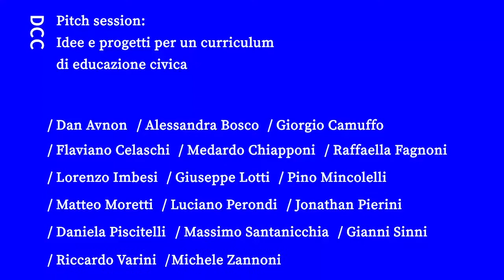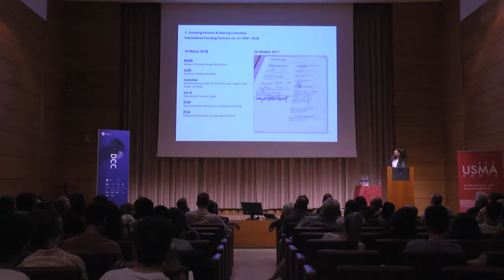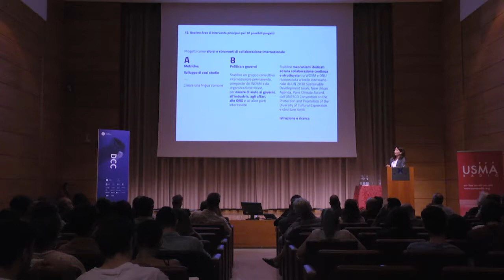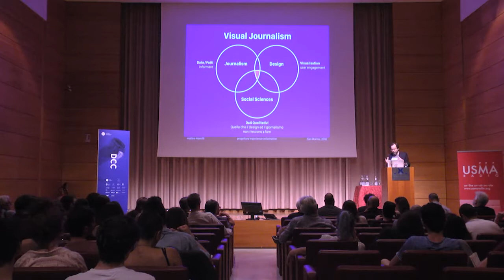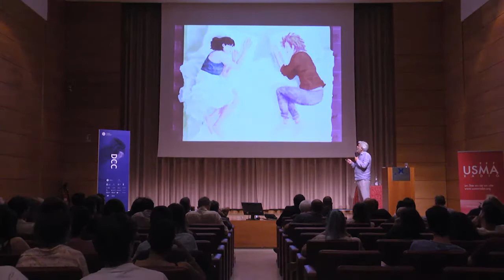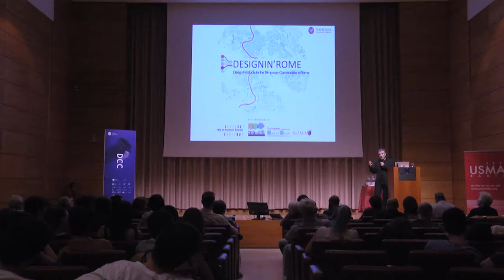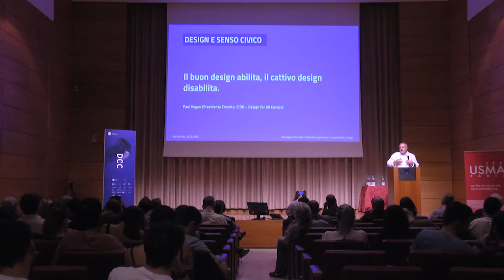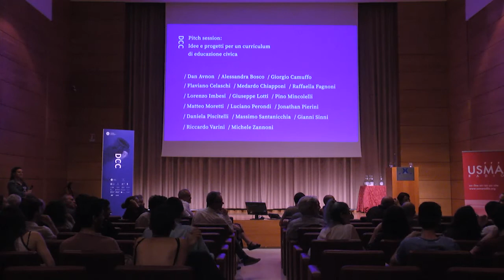Day 5 (full versione) - Designing Civic Consciousness - Pitch session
UNIRSM DCC | Quinta giornata
venerdì 1 Giugno

Speaker:
Dan Avnon ​
Alessandra Bosco ​
Giorgio Camuffo
Flaviano Celaschi
Medardo Chiapponi
Raffaella Fagnoni
Lorenzo Imbesi ​
Pino Mincolelli
Matteo Moretti
Jonathan Pierini
Daniela Piscitelli
Massimo Santanicchia
Gianni Sinni
Riccardo Varini
Michele Zannoni